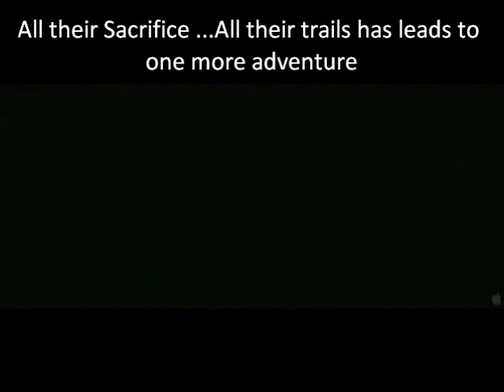The End is Now Trailer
This is a fanmade video for a Harry Potter RPG